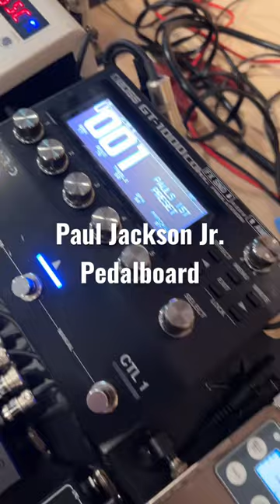Pedalboard of the Day | Paul Jackson Jr.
Giving Paul Jackson Jr.‘s rig a little update adding a new wireless, UltraPhonix MKII, and removing wah and volume pedal and replacing with Mission Dual EXP to have off the board controlling volume and wah through the Boss GT1000.